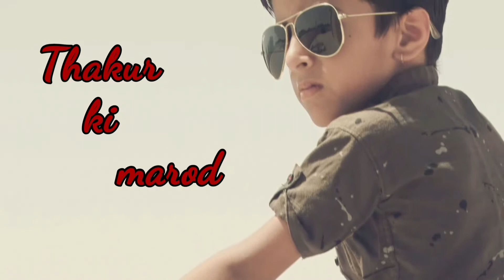2019 ठाकुर की मरोड सोंग पे बच्चे का शानदार वीडियो// मानवप्रताप सिंह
2019 ठाकुर की मरोड न्यू haryanvi सोंग

Song- thakur ki marod

Starting _ manavpratap singh

Edit - jeevraj singh

New haryanvi song haryanvi song 2019

Song haryanvi 2019
Brown Boiz ka new song thakur ki marod
Thakur ki marod song

Haryanvi hit song